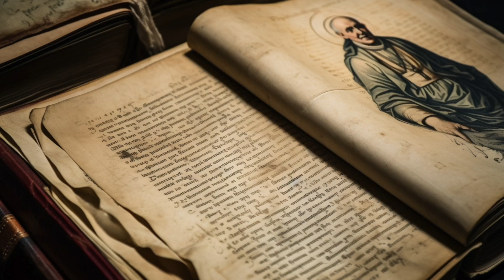VATICAN CATACOMBS TRAILER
Whats been hidden beneath that Vatican for centuries? A Trail of Deception? Secrets That Defy Belief? A Journey into Darkness? An Ancient Secret?